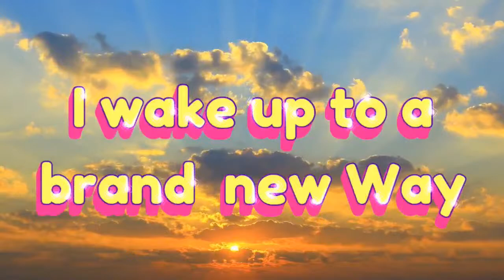Patience is My Super Power on Wake Up! with Rev. Steph St. Amand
Hello, Loved Ones! Here we are for another glorious and love-filled opportunity to Wake Up! Say Thank You! Welcome to the 1Love Soul Community as we gather together to Awaken Life's Good in our lives and in the lives of One another. We're so GRATEFUL that you're here!

and discover more about the 1Love Awakening and how we are Bridging Hearts, Awakening Minds, and Transforming lives, as we walk the Spiritual Path together.